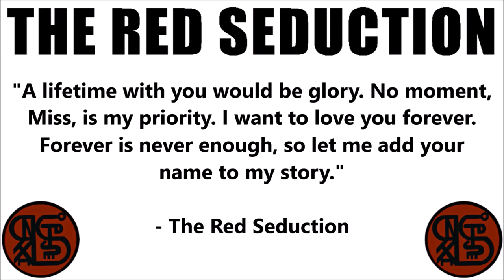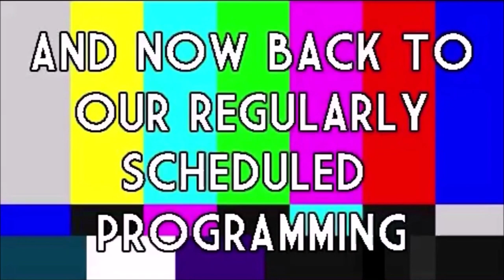ROOM 6 REVIEWS #216 - "Claro de Luna" by THE RED SEDUCTION! [SINGLE REVIEW]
This video is sponsored by MUSIC TODAY, the online Superstore that provides music lovers with thousands of products from hundreds of their favorite artists like AC/DC, Dave Matthews Band, Phish, Chris Stapleton, Bassnectar and more! Find merchandise like hoodies and tees, posters, stickers, soundtracks and accessories. to save TONS of $$$ on their Clearance items!

Today I've been asked to review "Claro de Luna", the new single by friends of the channel THE RED SEDUCTION. Enjoy! ;-D